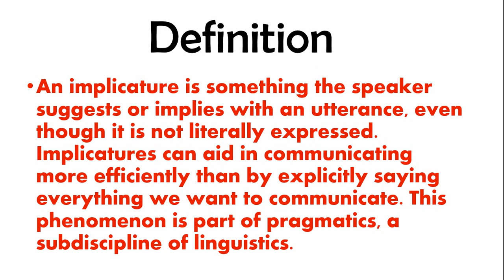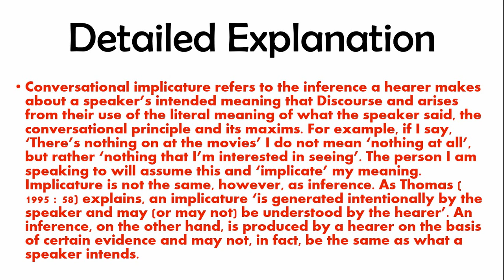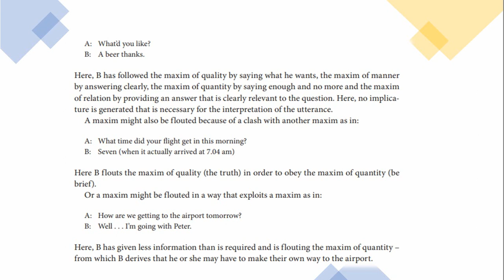What are Conversational Implicatures in Linguistics?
An implicature is something the speaker suggests or implies with an utterance, even though it is not literally expressed. Implicatures can aid in communicating more efficiently than by explicitly saying everything we want to communicate. This phenomenon is part of pragmatics, a subdiscipline of linguistics.
Conversational implicature refers to the inference a hearer makes about a speaker’s intended meaning that Discourse and arises from their use of the literal meaning of what the speaker said the conversational principle and its maxims. For example, if I say, ‘There’s nothing on at the movies’ I do not mean ‘nothing at all, but rather ‘nothing that I’m interested in seeing. The person I am speaking to will assume this and ‘implicate’ my meaning. Implicature is not the same, however, as inference. As Thomas (1995: 58) explains, an implicature ‘is generated intentionally by the speaker and may (or may not) be understood by the hearer’. An inference, on the other hand, is produced by a hearer on the basis of certain evidence and may not, in fact, be the same as what a speaker intends.